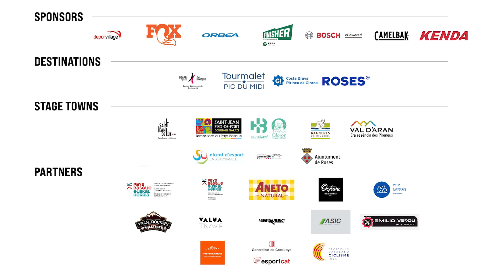DEPORVILLAGE TRANSPYR COAST TO COAST 2024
Join the unique Coast to Coast Adventure.
7 days crossing the Pyrenees on a unique journey from sea to sea.

Complete the mission on June 9 to June 15, 2024